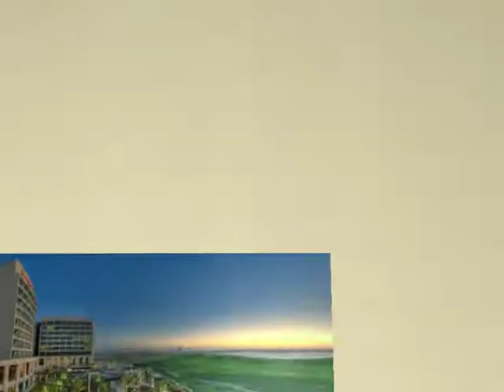Abu Dhabi Hotel Crown Plaza auf Yas Island 4,5 Sterne Strandhotel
Abu Dhabi Hotel Crown Plaza auf Yas Island - Videos Filme Reisebüro Fella in Hammelburg @ Tel.

Lage:
Das Hotel Crowne Plaza Yas Island befindet sich am Strand, nur durch einen Golfplatz hiervon entfernt. Es liegt auf der gleichnamigen Insel Yas Island, einer der größten natürlichen Inseln im Emirat Abu Dhabi und nur ein paar Minuten von der berühmten Formel 1 Strecke Yas Marina Circuit entfernt.
Bis ins Zentrum Abu Dhabis sind es ca. 20 Minuten, ein kostenloser, unverbindlicher Shuttlebus wird vom Hotel angeboten. Der Flughafen Abu Dhabi ca. 15 Minuten entfernt.

Auch Badefreuden und Entspannung am Strand kommen hier nicht zu kurz. Das Komforthotel ist nur durch einen Golfplatz vom "Yas Beach Club" entfernt. Den Strandclub erreichen Sie nach etwa 10 Minuten Fußweg. Der Eintritt ist kostenfrei. Es wird aber auch ein unverbindlicher kostenfreier Shuttle zum Beach Club angeboten (weitere Informationen erhalten Sie an der Hotelrezeption). Sonnenliegen erhalten Sie am Beach Club kostenfrei.

Noch ein Grund mehr für einen Besuch auf Yas Island/Abu Dhabi:
Ab sofort verbindet der kostenlose Yas Express die Attraktionen der Insel (unverbindlich und ohne Gewähr).

Bus Routen Stopps: (täglich zwischen ca. 09:00-21:00 Uhr)
(1) Yas Waterworld
(2) Yas Plaza Hotels (Crowne Plaza, Rotana, Centro)
(3) Yas Viceroy Hotel
(4) Yas Central (Formel 1)
(5) Ferrari World Abu Dhabi